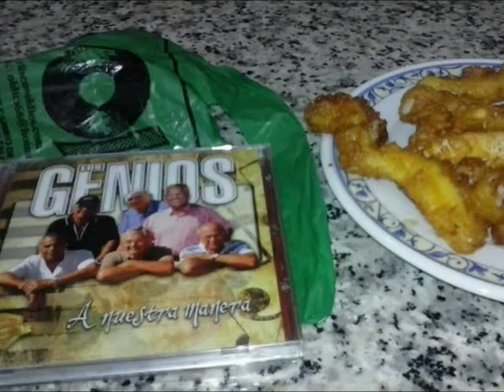!! A COMERRRRRR !!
Miguel BB